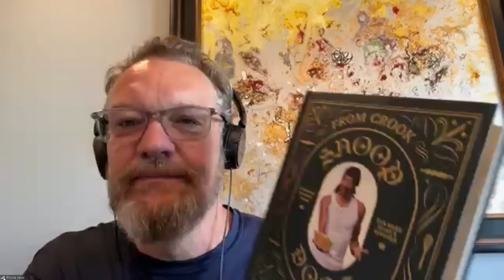The Warren Report : The History of Blue Jeans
We talk with Reno Collier about Snoop Dogg's New cookbook and what meal you could eat everyday. Then we Join Greg Warren on a deep dive into the History of Blue Jeans!